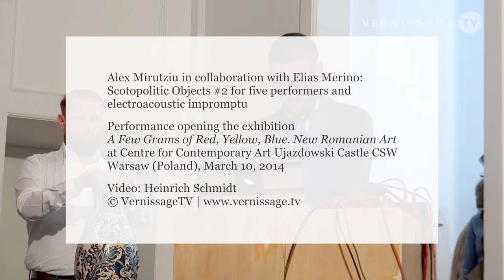Alex Mirutziu: Scotopolitic Objects #2. Performance at CSW Warsaw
The Centre for Contemporary Art Ujazdowski Castle in Warsaw, Poland, currently presents new art from Romania under the title A Few Grams of Red, Yellow, Blue. On the occasion of the opening reception of the exhibition, Romanian artist Alex Mirutziu (in collaboration with composer and sound artist Elías Merino) showed his performance Scotopolitic Objects #2 for five performers and electroacoustic impromptu.

Alex Mirutziu (born 1981) studied at the University of Art and Design in Cluj-Napoca (Romania), Cuenca (Spain) and Huddersfield (UK). He currently lives and works in London and Cluj-Napoca. In 2008, the video work Tears are precious was awarded the Best Independent Artist Award at the Optica International Video Art Festival (Paris, Madrid). His work includes photographic self-portraits, performances, sculpture, painting, as well as video installations.

Alex Mirutziu in collaboration with Elías Merino: Scotopolitic Objects #2 for five performers and electroacoustic impromptu. Centre for Contemporary Art Ujazdowski Castle CSW, Warsaw (Poland), March 10, 2014.